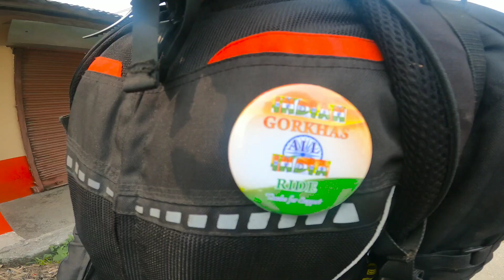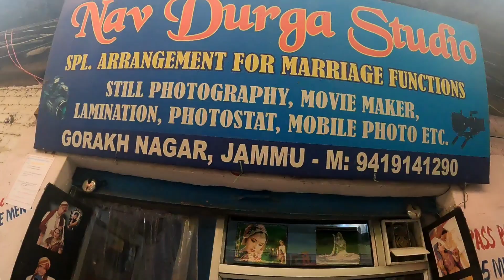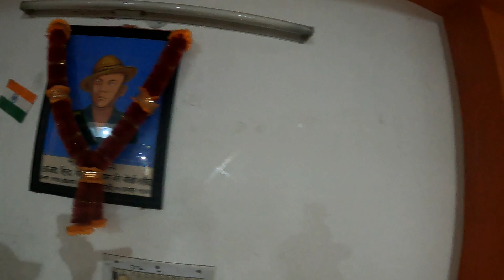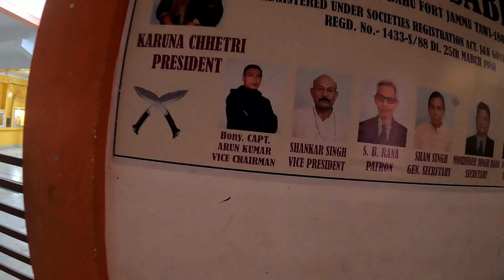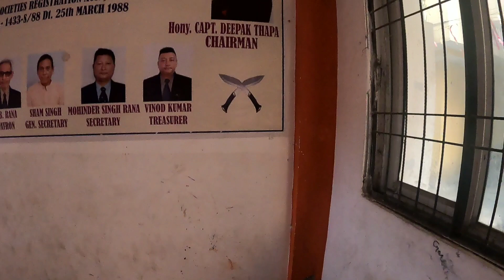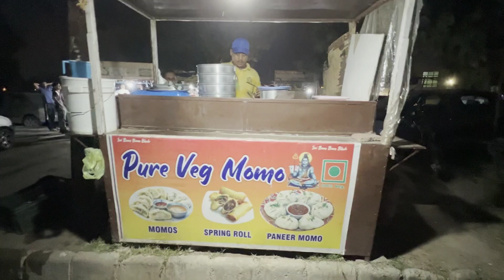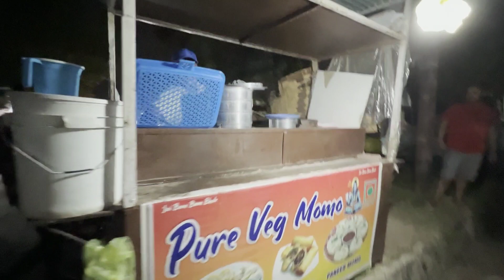GORKHA NAGAR Jammu EP-42 All India Ride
Hi everyone
This is New Gorkha Nagar Vlog Video
Hope You Enjoyed This Vlog Video